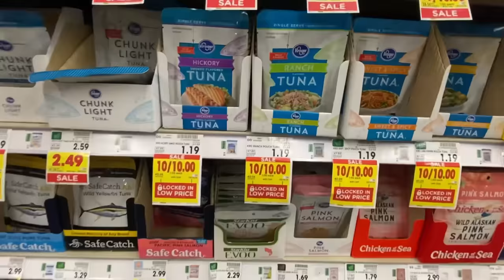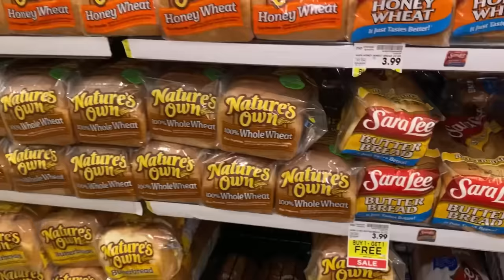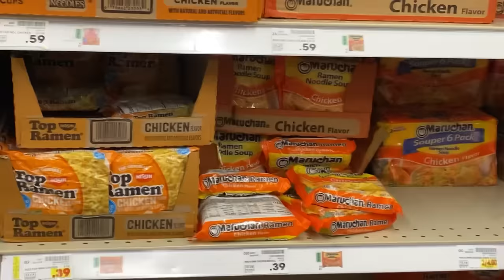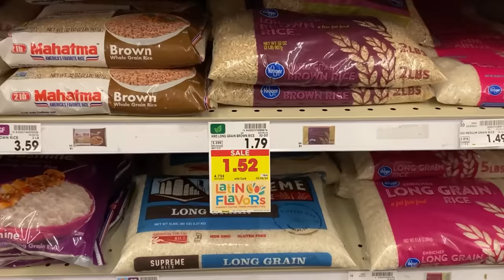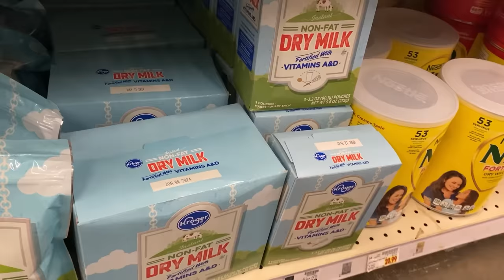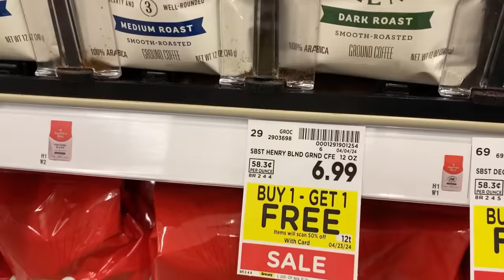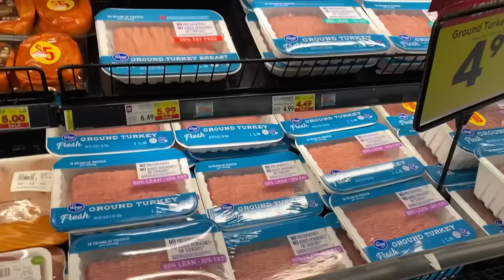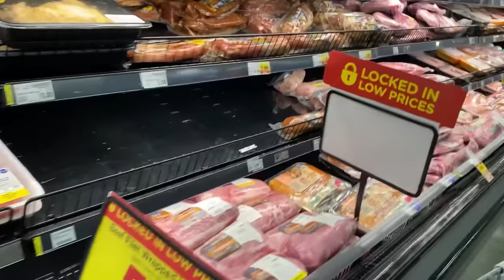WARNING FROM TRUCK DRIVER'S WIFE…THIS IS BAD- BUY THESE THINGS NOW!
Warning from a truckers wife this is bad- prepare now